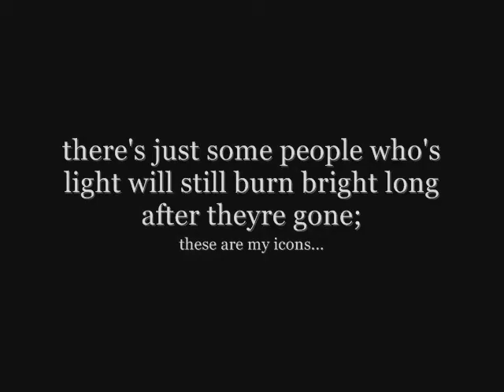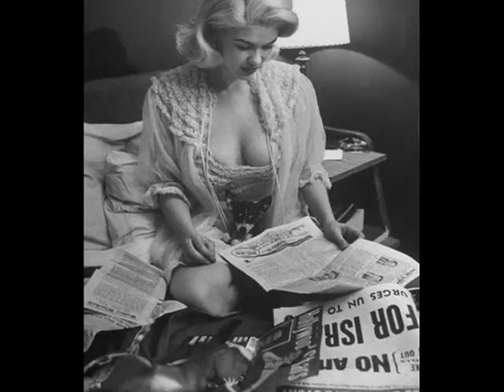My Idols: Part One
a Tribute video to my idols:
Marilyn Monroe
Jayne Mansfield
Jean Harlow
Bette Davis and
Natalie Wood